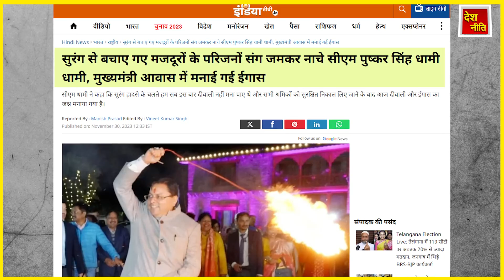बीजेपी की ओछी हरकत , क्रेडिट के लिए ऐसी होड़ ? CM Dhami on Uttarakhand tunnel accident.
बीजेपी की नीच हरकतक्रेडिट के लिए ऐसी होड़ ? CM Dhami on uttarakhand tunnel accident.